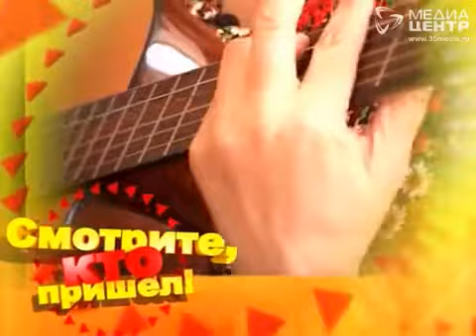Смотрите, кто пришёл 13.01.17. Руководитель клуба авторской песни ЧГУ Ирина Ильинская